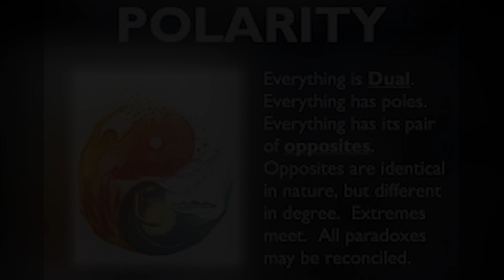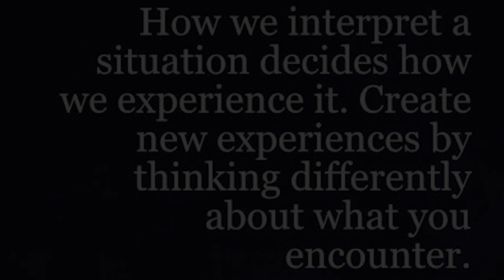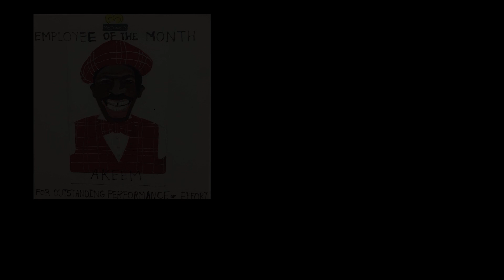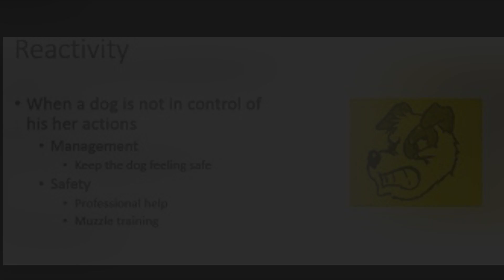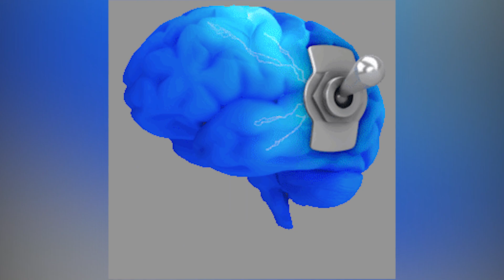Sliding up and Down Your Pole 😳 | Are You Controlling Your Temperature??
Dream Wise is a Metaphysician Spiritual Motivating Forever Student/ Teacher. He Specialize in Occult Sciences and How to make Spiritual work practical in your everyday lifestyle. Everything is Measured by degrees. You have the Power to Gage what you give meaning to. This is Transmutation this is chaos. Our Programming has a resounding effect on our Emotional system and what we give our energy to. Remember The more Emotion you give to thus Situation, the more power you give to that Situationship in your life. Control your Emotions, Control your Life, Control Your Magick City.

LoveLiftLife.com for your Spiritual Tools! Tap into your Subconscious mind with these Spiritual Tools! Embracing Spirituality First!

Go get your Sea Moss and All your Health Needs From My Brother Cyfha and his Queen!! Always great products, speedy delivery and Dependable!!

investing right Now is a powerful way to get your Coins up!!
Robinhood is a user friendly tool to invest in different Stocks.
Even Penny Stocks.
I got Some Marijuana Stocks here :
Stock Symbol 👉🏾TLRY     Name: Tilray
Stock Symbol 👉🏾ACB      Name: Aurora

If your Sending Through Fed Ex or USPS Priority Mail : 👇🏾👇🏾👇🏾👇🏾

Wayne Chandlers Book Ancient Future👉🏿

Phillip Cooper Book Basic Magick 👉🏿

Patricia Turner Dictionary of Ancient Deities

Cunningham's Encyclopedia of Magical Herbs (Llewellyn's Sourcebook Series) (Cunningham's Encyclopedia Series)

Lisa's Creations, Inc - 70 Herb Sampler Kit - with Handmade Muslin Bag (3"x3") and Charm 👉🏿

Characters image"Dreadlocks (Urban Style Comics Universe) created by Andre Batts